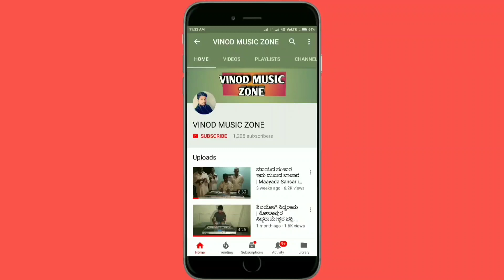Bhajana Padagalu | ಭಜನಾ ಪದಗಳು